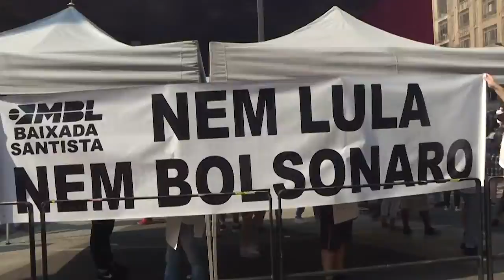Cientos protestan contra Bolsonaro en Brasil tras semana de tensiones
Cientos de brasileños participaron el domingo en manifestaciones contra el presidente Jair Bolsonaro convocadas por movimientos de derecha, días después de masivas movilizaciones en apoyo al presidente ultraderechista.

Fuente: FLORENCE GOISNARD / AFPTV / AFP.